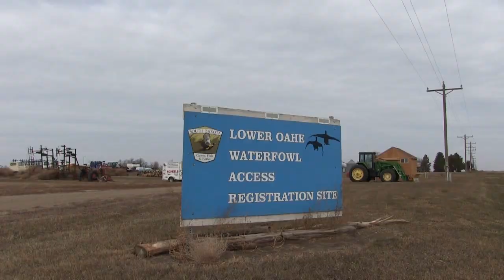Where the Money Goes - Habitat Stamp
In 2020, the SD State Legislature enacted a Habitat Stamp.  The funds from this mandatory purchase will go to wildlife and fish habitat improvements. Find out exactly Where The Money Goes.